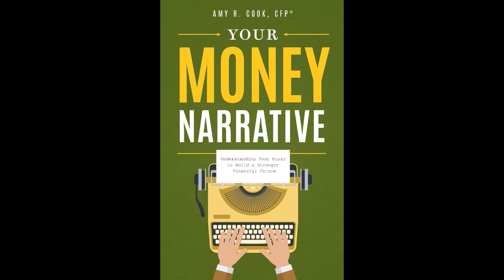Episode 146: "Writing your own money story"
Host Michelle Perkins and guest Amy Cook, author of the Amazon bestseller "Your Money Narrative" spent time exploring the impact of personal experiences on financial behaviors and decisions.

Overall, the episode delves into the significance of understanding one's relationship with money, the impact of childhood experiences on financial behaviors, and the role of financial planning in achieving financial goals. The conversation highlights the importance of emotional awareness, communication, and working with financial advisors to navigate financial complexities and build lasting wealth. Listeners are encouraged to start working on their financial plan and address emotional aspects of money management for a more secure financial future.
The podcast featured Michelle Perkins and Amy Cook, founder and financial advisor at Maven Lane Financial Group. Amy, author of "Your Money Narrative," emphasized how personal experiences shape financial behaviors. They highlighted the impact of childhood beliefs on adult financial decisions and the need for financial education, especially in high school. The conversation underscored the significance of addressing money-related beliefs and emotions to make informed financial decisions and build lasting legacies. They emphasized the value of starting with a financial plan, challenging limiting beliefs, and seeking professional guidance. The podcast aimed to inspire listeners to reflect on their money mindset, take steps towards financial empowerment, and access resources like Amy's book for further guidance.

00:00 - Money relationship insights & tips
05:20 - Childhood impact on money beliefs
16:10 - Financial advisor's compassionate guidance
21:21 - Complexities of financial partnerships
33:02 - Building a strong financial plan
44:30 - Book access & financial awareness

Stressful financial situations in childhood can lead to a desire to avoid similar situations in the future. A financial plan serves as a roadmap to identify gaps and set financial goals. It helps individuals understand their financial situation, make informed decisions, and work towards building wealth. Engaging with a financial planner who focuses on real planning is crucial for financial success.

Key Takeaways:
- Childhood experiences can significantly influence money beliefs and behaviors in adulthood
- Financial education and planning are crucial for navigating financial challenges and building wealth
- Emotional awareness and communication are essential in addressing money-related issues
- Working with a financial advisor can provide valuable guidance and support in financial decision-making
- Starting with a financial plan can help individuals set clear goals and make informed financial choices
- Contact Amy and access her book "Your Money Narrative" for valuable insights on money management and financial planning.

And don’t forget to join the Limit Free Life email community for valuable, usable content and to learn about upcoming events: Let’s Connect…
I’m excited to offer you a proven way to develop a next level relationship with money that will empower your mindset and financial mastery by “dating your money.”  Until you understand how YOU relate to money and what you believe about money, nothing will change. Once you begin to get to know yourself with money, learn the fundamentals of money management, and operate in a new way with money, everything will open up. Join my signature  “Your MoneyDate™” program and I’ll help you make the shift. The next one begins soon!